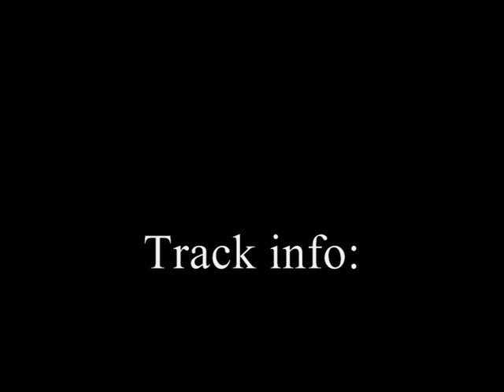NEW 2012 Techno / Minimal / IDM / Hardcore / House / Electronic MUSIC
OK maybe I should re-think the video title :)

2012 2K12 NEW PROMO 12